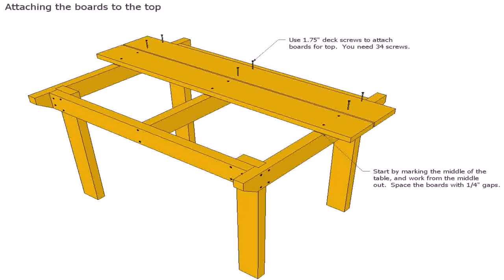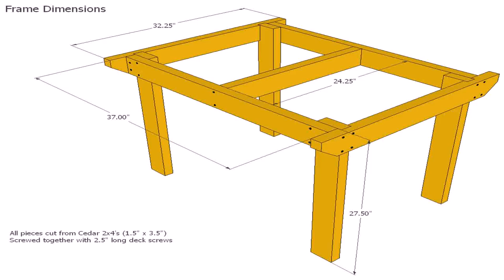Building A Patio Out Of Wood